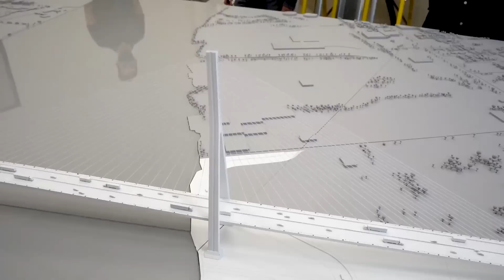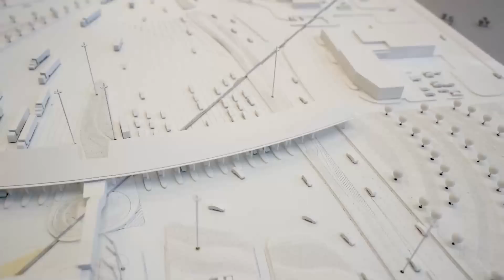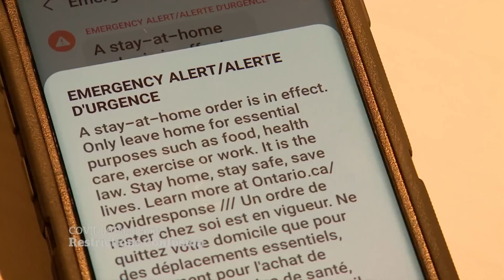The $6.4 BILLION Mega Bridge Connecting USA & Canada Is Almost Ready!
The $6.4 BILLION Mega Bridge Connecting USA & Canada Is Almost Ready! | Gordie Howe International Bridge

Pushing the bounds of engineering, the Gordie Howe International Bridge between the US and Canada is set to become the longest cable-stayed bridge in North America, and the fifth-longest cable-stayed bridge in the world. the new bridge will offer more capacity, network connectivity, improved border procedures, and the ability to expand trading between both countries. Residents on both sides of the border watched as the bridge deck stretched over the water to meet in the middle, and now, construction of the bridge is nearly complete.

Video Chapters:
0:00 Intro
1:10 Importance of The Gordie Howe Bridge
2:09 Origins of The Bridge
3:41 Features of The Bridge
5:45 Challenges Faced
7:56 Construction Progress & Current Status